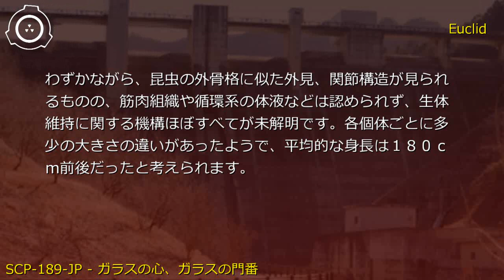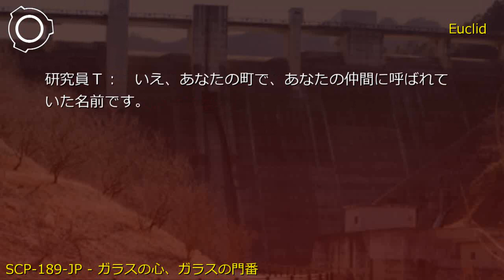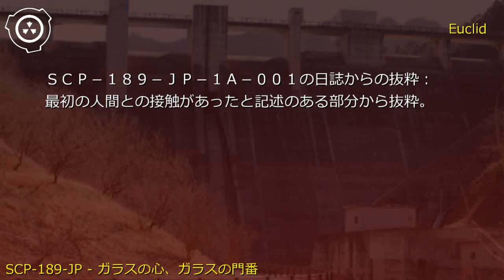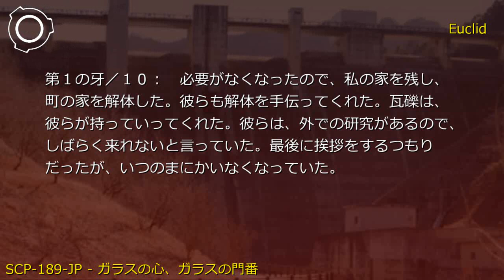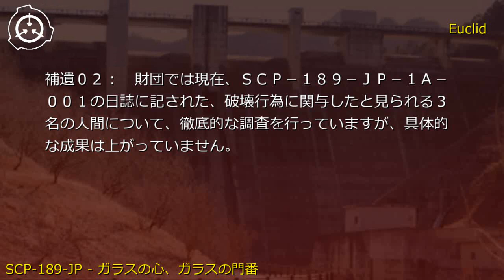SCP財団機密データ：SCP-189-JP - ガラスの心、ガラスの門番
説明: SCP-189-JPは、███に存在する██ダム、およびその放水口です。

ダム中央の放流管内部にあるコンジットゲート1を通ると、SCP-189-JP-1と呼ばれる異常空間に出ます。当該のコンジットゲートは、SCP-189-JP-1Aが開いた場合にのみ、SCP-189-JP-1へと繋がります。ダムの機能を使用しゲートを開いた場合、通常通りダム湖と繋がり、放水が行われます。